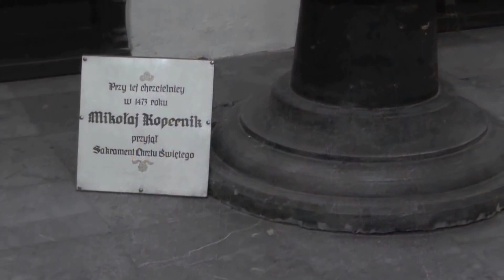Bazylika katedralna św. Jana Chrzciciela i św. Jana Ewangelisty w Toruniu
Church of St. John the Baptist and St. John the Evangelist, since 1935 a Minor Basilica, and since 1992 the Cathedral of Toruń Diocese, is former main parish church of Old Town of Toruń. One of three Gothic churches of the town, built from brick, an aisled hall with a monumental west tower. The first church from the 13th century was a small hall without aisles and with polygonal presbytery. This was replaced by aisled hall church in the first half of the 14th century, which has been rebuilt many times and extended until it reached its present form at the end of 15th century. The interior is richly decorated and furnished. The earliest painted decorations in the presbytery date back to the 14th century and depict the Crucifixion and the Last Judgement. One of the side chapels is connected with Nicolaus Copernicus. There is a 13th-century baptismal font, supposedly used for baptizing the astronomer, 16th-century epitaph to him, and 18th-century monument. At the tower hangs Tuba Dei, the third-largest bell in Poland, cast in 1500.
Muzyka: G.F. Haendel Largo. Na skrzypcach gra Wojciech Czemplik.